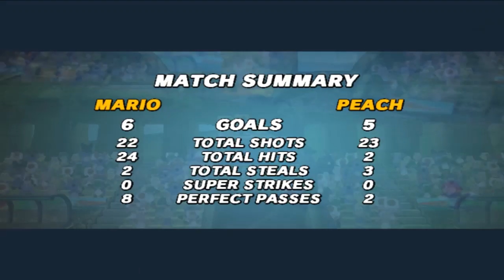Mario Vs Peach Mario Football Game (6-5)